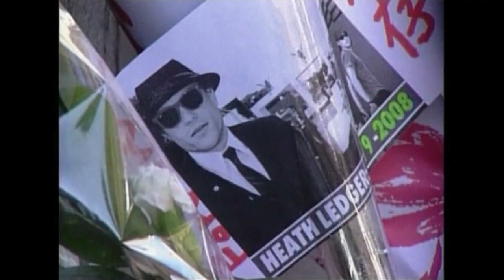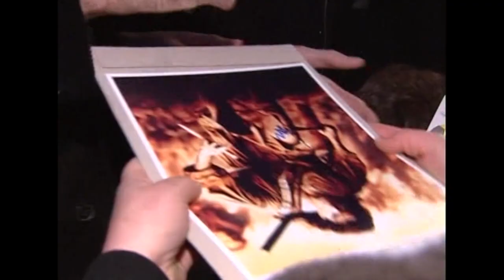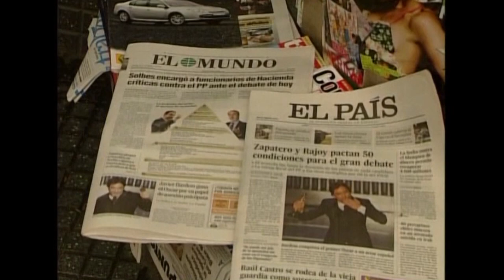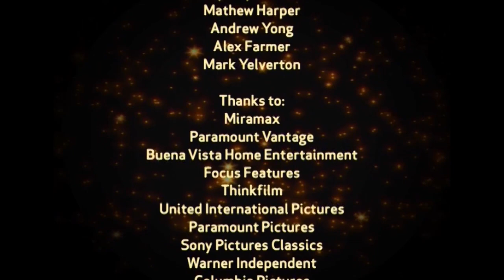Tommy Lee Jones, Heath Ledger, Javier Bardem - Hollywood Superstars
On This Episode: Tommy Lee Jones, Heath Ledger, Daniel Day Lewis, Geena Davis, Javier Bardem

00:00 Introduction
00:35 Heath Ledger
05:25 Tommy Lee Jones
10:10 Daniel Day Lewis
14:47 Geena Davis
19:33 Javier Bardem